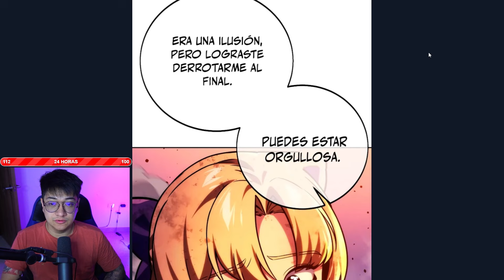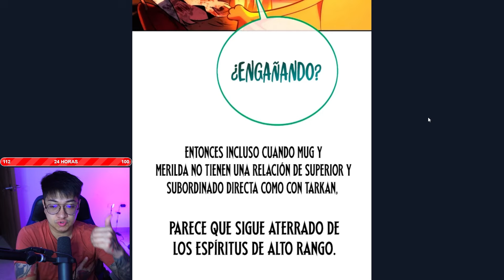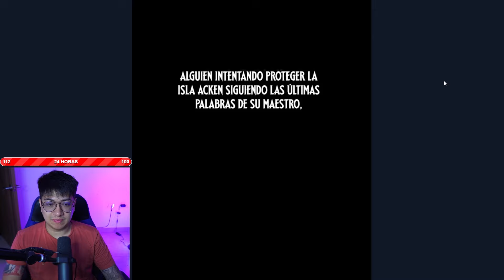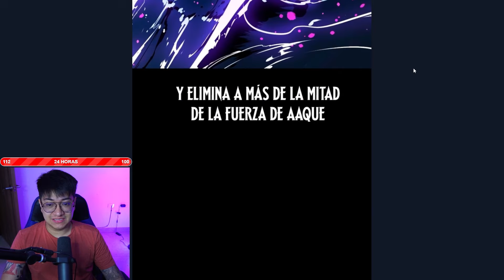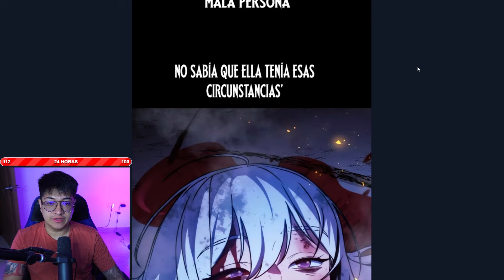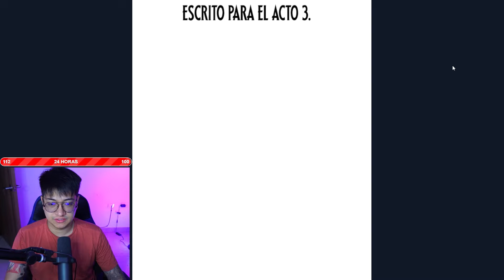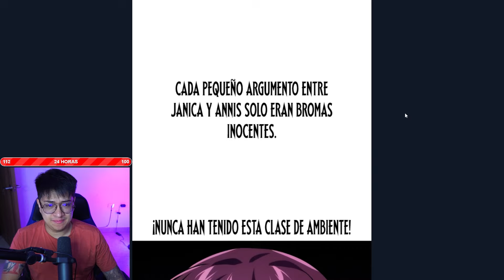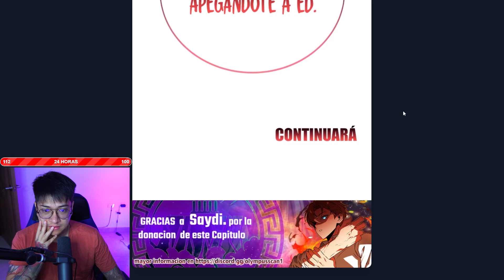Comienza el ARCO MÁS DIFÍCIL de la obra 😥| GUÍA DE SUPERVIVENCIA DEL EXTRA DE LA ACADEMIA | MANHWA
Continuamos con este Manhwa llamado Guía de supervivencia del extra de la academia, leímos el capítulo 46.
Las donaciones me ayudan mucho para poder seguir trayéndoles contenido, gracias a quienes hacen sus aportes en Paypal ❤
Acá te dejo la lista de reproducción con todos los capítulos de Guía de Supervivencia del extra de la academia